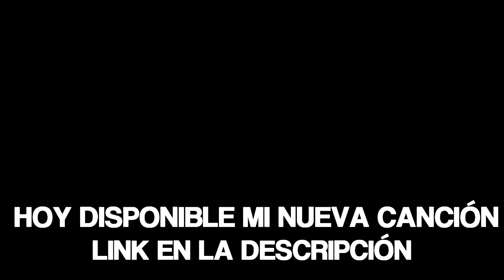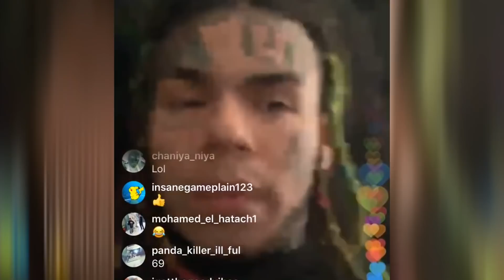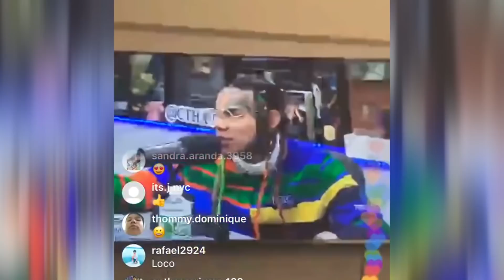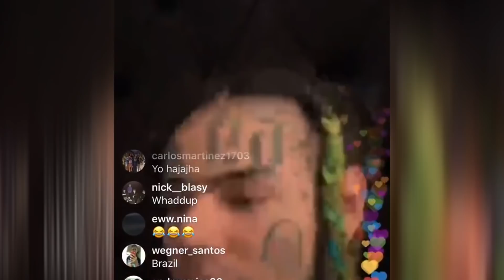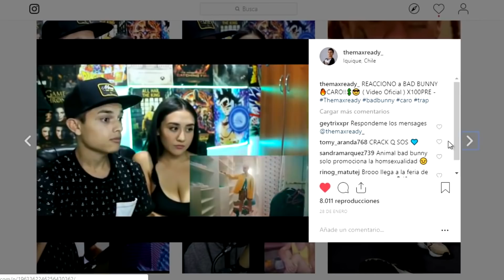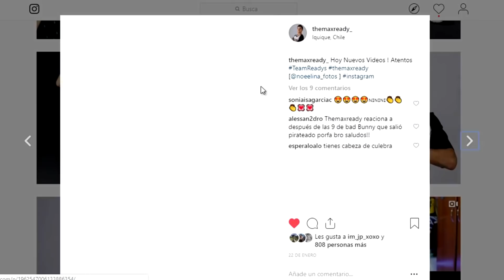IMPORTANTE: AUDIOS de Tekashi 6IX9INE "TESTIFICANDO en LA CORTE", DIA 1 😱(LO CONFIESA TODO)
Tekashi 6x9ine